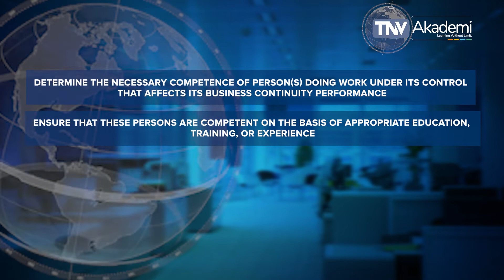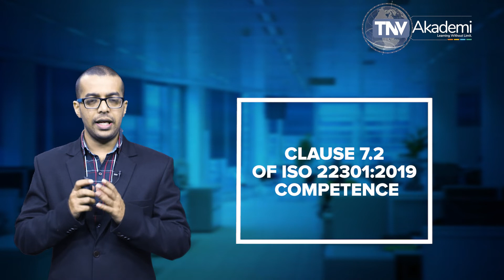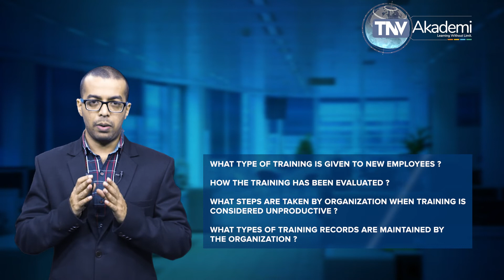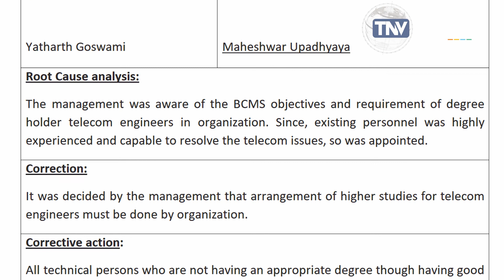BCMS Competence Clause 7.2 of ISO 22301:2019 | Training on ISO 22301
This video includes an explanation of the requirement of Clause 7.2 of ISO 22301:2019. The further explanation has been made in consideration with the requirement of ISO 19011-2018 and ISO 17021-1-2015 to enable the audience to provide the knowledge of management system standards to become an efficient auditor. In this video/session, we discussed Clause 7.2 of ISO 22301:2019 that states the process of communicating vital information related to the Business Continuity Management System of the organization internally and externally. This video is useful to understand Clause 7.2 of ISO 22301, ISO 22301:2019, ISO 22301 clause wise explanation. This video is the part of the course material of ISO 22301:2019 Lead Auditor Training Course, Course Material of ISO 22301 and offers Online Business Continuity Management System Lead Auditor Training Course, ISO 22301:2019 Lead Auditor Training, ISO 22301:2019 Lead Implementer Training and Business Continuity Management System Training offered by TNV which is Certified by Exemplar Global. TNV Akademi is a group company of TNV Certification Pvt. Ltd. Which is managed through its master domain name this is part of the online course for ISO 22301, Business Continuity Management System Lead Auditor Training? If you are an Auditing professional, please go through our other video which covers training video on EnMS (ISO 50001), OHSMS (ISO 45001), (ISO 20000-1) IT-SMS, ABMS (ISO 37001) Anti-Bribery Management System, BCMS (ISO 22301) Business Continuity Management System, EMS (ISO 14001) Environmental Management Systems, FSMS (ISO 22000) Food Safety Management Systems, HACCP, ISMS (ISO 27001) Information Security Management System, MD-QMS (ISO 13485) Medical Devices, QMS (ISO 9001) Quality Management, PIMS- ISO 27701 (Privacy Information Management System) TNVAKADEMY ISO22301:2019, TNV offers training on Certified Management System Specialist (CMSS), Certified Pharmaceutical & Biotechnology Facility Design Expert, Certified Pharmaceutical & Biotechnology Validation & Qualification Expert, Compliance Management System ISMS Manager (ISO 19600), Educational Organization Auditor, EU GDPR Data Protection Officer, Event Sustainability Management System Auditor (ISO 20121), GDP: Good Distribution Practices Lead Auditor, General Data Protection Regulation, GEP: Good Engineering Practices Lead Auditor, GMP: Good Manufacturing Practices Lead Auditor, GQCLP: Good Quality Control Laboratory Practices Lead Auditor, GRP: Good Radio pharmacy Practices Lead Auditor, GSP: Good Storage Practices Lead Auditor, GTP: Good Tissue Practices Lead Auditor, HVAC: Heating Ventilation Air Conditioning, Information Security Risk Management Manager (ISO 27005), Information Technology Management, IT-SMS (ISO 20000-1) Auditor, ISO 13053 Six Sigma Methodology Training, ISO 17020 Lead auditing course, ISO 17021-1 lead auditing course, ISO 18404 Lean & Six Sigma Internal Auditor, ISO 18404 Lean & Six Sigma Lead Auditor, ISO/IEC 17025 Laboratory Management System Trainings, LB Lean Beginner - Derived from ISO 18404 Standard, LE Lean Expert - According to ISO 18404 Standard, LL Lean Leader - According to ISO 18404 Standard, LP Lean Practitioner - According to ISO 18404 Standard, LSSB Lean Six Sigma Black Belt - According to ISO 18404 Standard, LSSG Lean Six Sigma Green Belt - According to ISO 18404 Standard, LSSMBB Lean Six Sigma Master Black Belt - According to ISO 18404 Standard, LSSY Lean Six Sigma Yellow Belt - Derived from ISO 18404 Standard, Management, Implementation Consultant, OIC/SMIIC-01 HALAL Food Religious Affairs Expert Course, OIC/SMIIC-01 HALAL Food Technical Auditor Course, Petroleum and Natural Gas Products & Services Auditor, Privacy Information Security Management System Auditor (ISO 27001), Process Safety Management Auditor, Responsible Care Auditor, Risk Manager (ISO 31000), Security Operations Management System Auditor (ISO 18788), Social Responsibility Auditor (ISO 26000), SSB Six Sigma Black Belt - According to ISO 18404 Standard, SSG Six Sigma Green Belt - According to ISO 18404 Standard, SSMBB Six Sigma Master Black, Belt - According to ISO 18404 Standard, SSY Six Sigma Yellow Belt - Derived from ISO 18404 Standard, Supply Chain Security Management System Auditor (ISO 28000), Sustainable Development Management System Auditor (ISO 37101), Water Quality Management System (WQMS) Auditor, Business Continuity Management System Lead Auditor Training, ISO 22301 Lead Auditor Training, How to become ISO 22301 Auditor, Free Course of ISO 22301, Business Continuity Management System Free Training, Business Continuity Management System Competence.